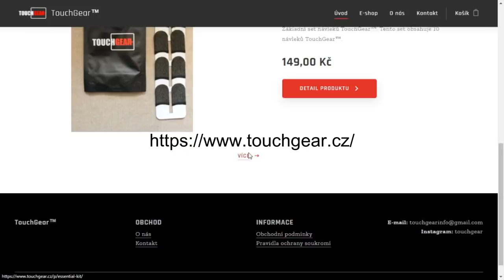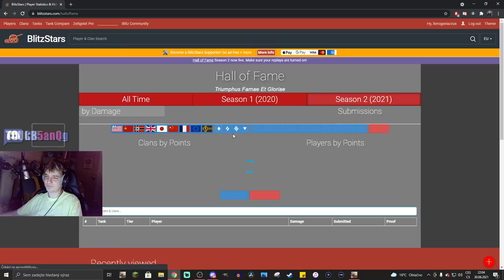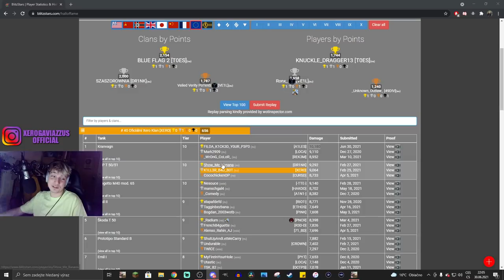PRVNÍCH 10.000 DAMAGE v CZ/SK historii + ROZHOVOR O BITVĚ s autorem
Njoy!

Sponzoři:
Jiří K.
Pavel Kabát
DRACULA
Tomáš Airy Kořistka
DiraxCz
Kloktator Broken
iTzkoblizek